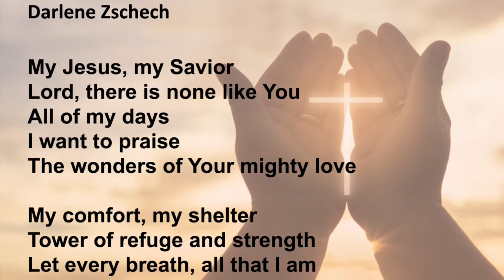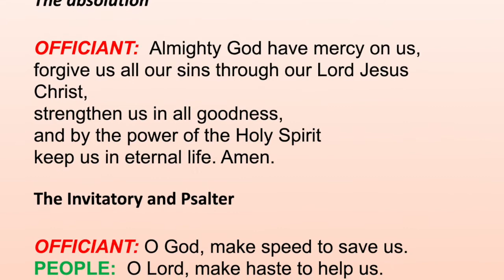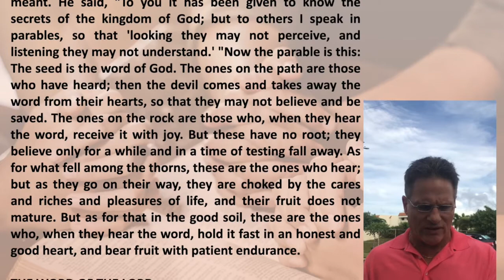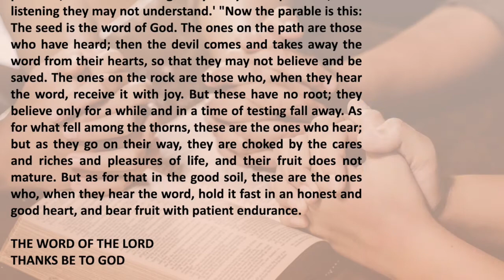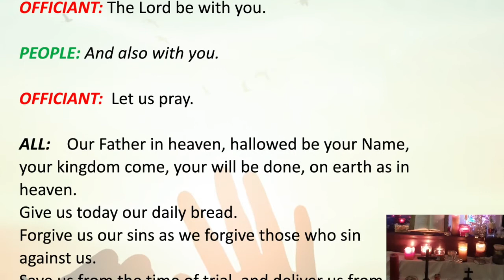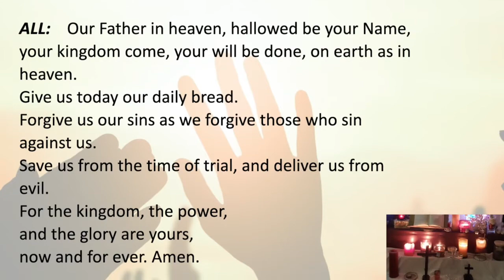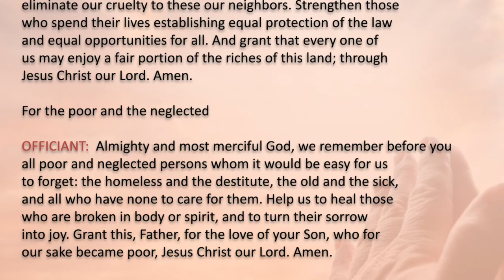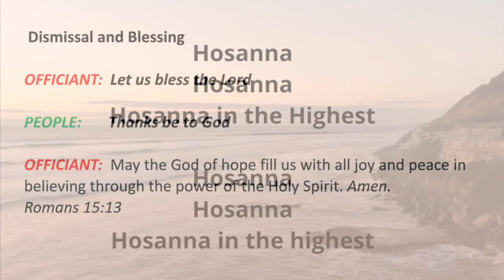St. John the Divine Evening Prayer 10-9-2020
"Hosanna" Hillsong Cover